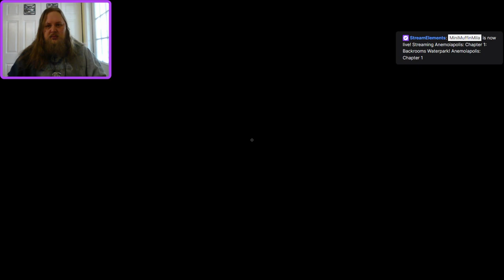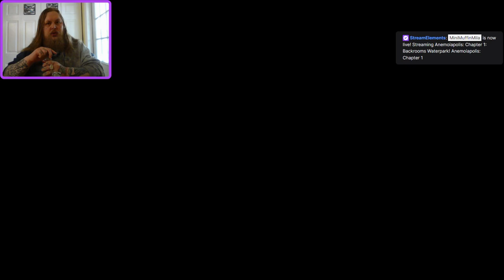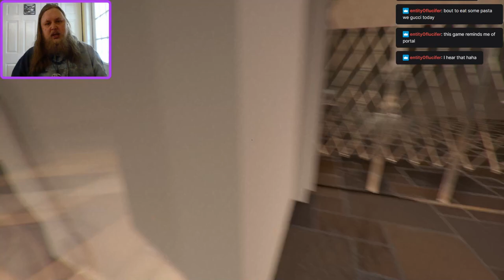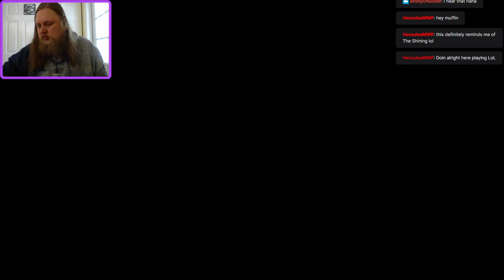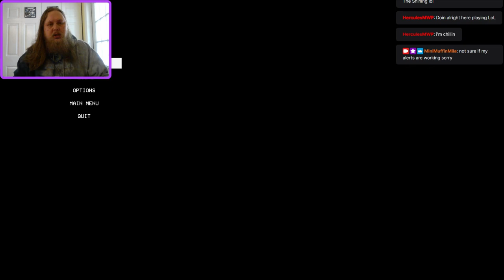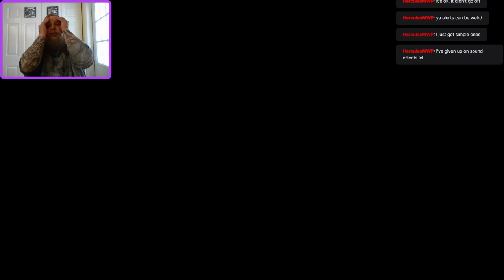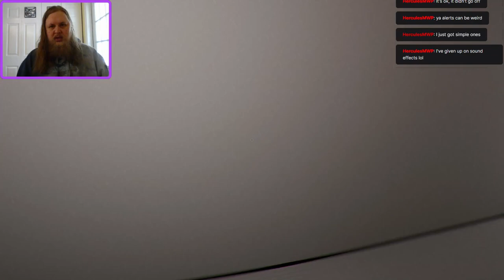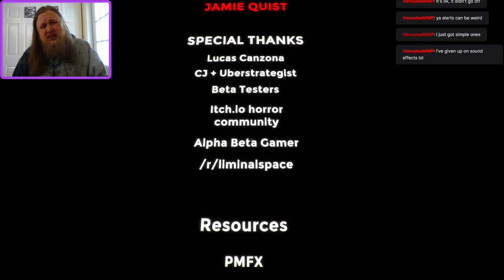Backrooms Waterpark! Anemoiapolis: Chapter 1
Another creepy and mind breaking dive into a backrooms type of realm with water and many rooms of liminal goodness in ANEMOIAPOLIS: Chapter 1! Thumbnail art by MidJourney Ai. Intro jingle by Kevin Murphy copyrighted by Rifftrax LLC. Stream music from Epidemic Music!